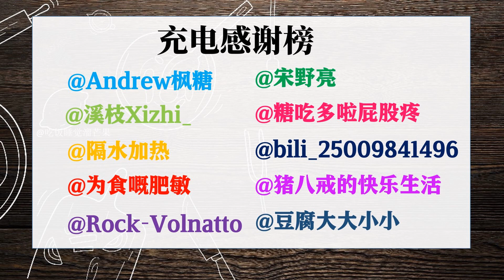简单挖出高级的橄榄型冰淇淋！技巧篇~理工科厨艺指南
文字版会整理到 微信公众号 蔷薇君的厨房